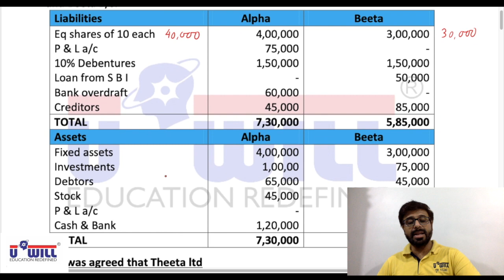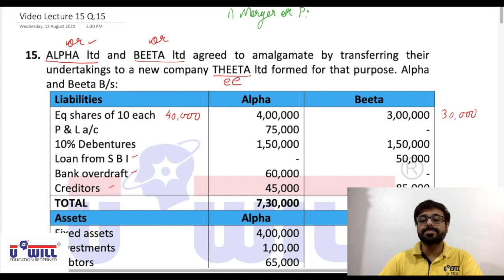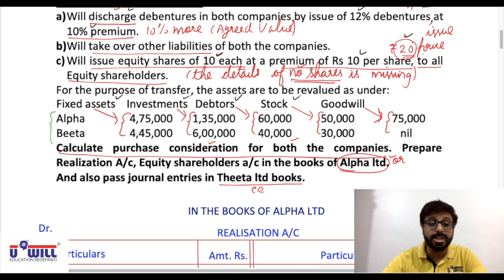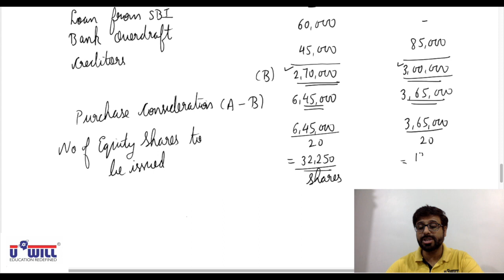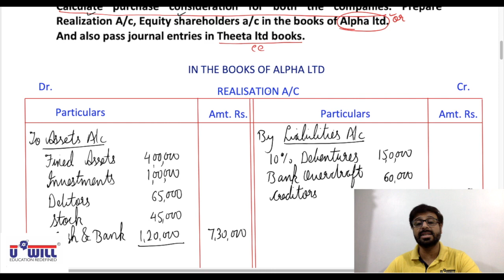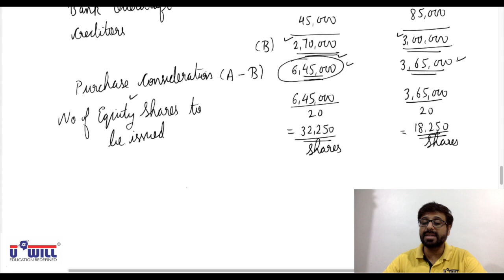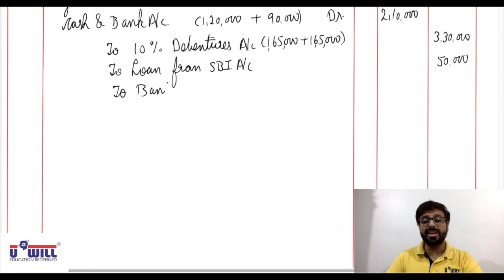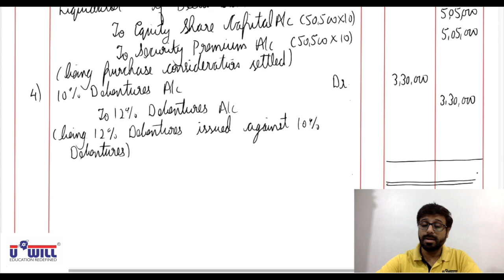Amalgamation Lecture 15 Q.15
M S UNIVERSITY
T Y B.COM
SEMESTER 5
ADVANCED ACCOUNTS
UNIT 1 CH 1
AMALGAMATION
Q.15